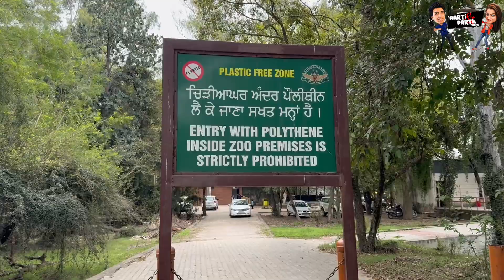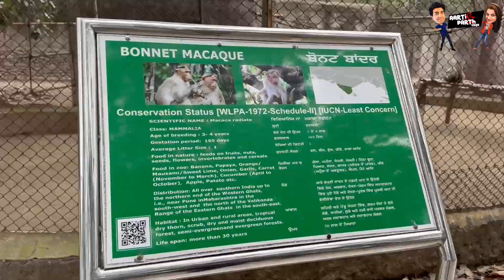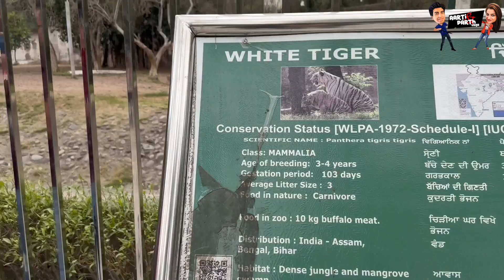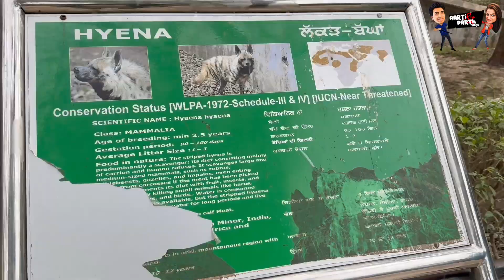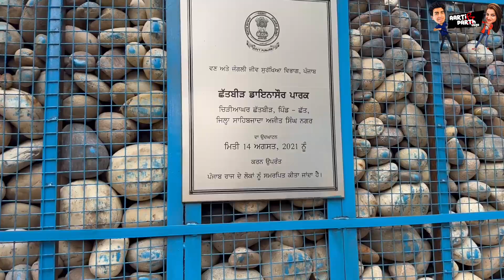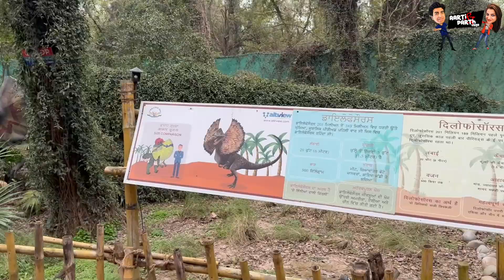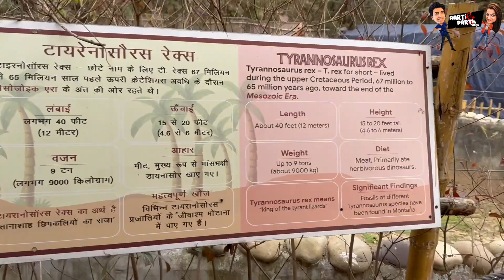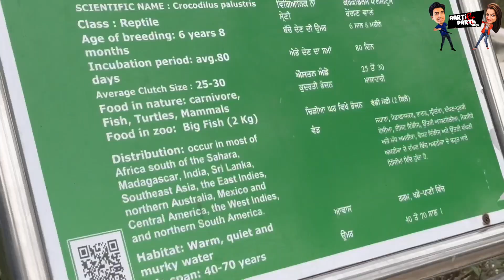Chhatbir Zoo in Chandigarh | Dinosaur Park | Lion safari | Chhatbir zoo detailed vlog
Vlog-90

Welcome to  Chhatbir Zoo, where the magic of nature comes alive! Join us in this journey through this renowned wildlife sanctuary, located in Punjab, India.
In this  vlog, we have tried to cover everything in detail whether it is ticket cost or lion/deer safari.
Trust us you will get complete information.

 Whether you're a nature enthusiast, an animal lover, or simply seeking an adventure, this vlog promises to give you information as well as entertain you.

chhatbir zoo
dinosaur park in chandigarh
animals
zoo ticket cost
tourist place near chandigarh
places to visit near chandigarh
places near chandigarh
places to visit near chandigarh within 100 kms
tourist places near chandigarh
chhatbir zoo lion safari
chhatbir zoo ticket price
chhatbir zoo dinosaur park
chhatbir zoo zirakpur
animal park
animal park future
animal
funny animals
funny animal videos
Vlog
safari
which is the best tourist spot in chandigarh
modi
narendra modi
chhatbir zoo timings
zoo in punjab
cafeteria in zoo
animal conservation
wildlife education